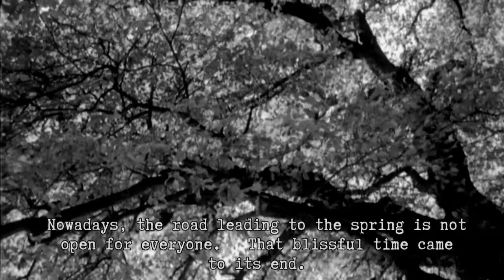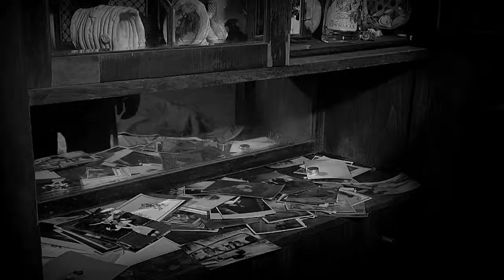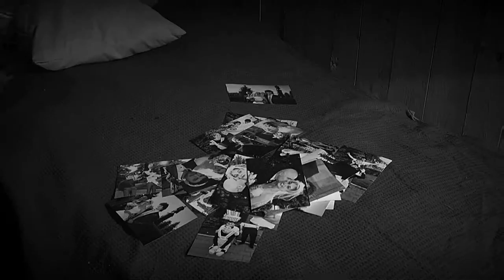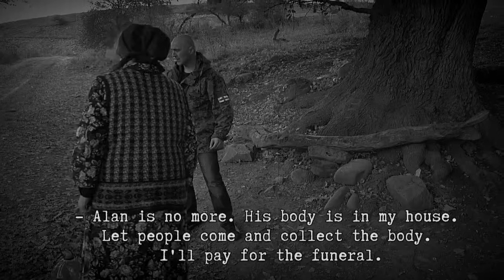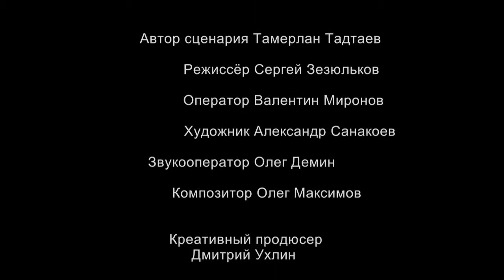Suadon 1 5